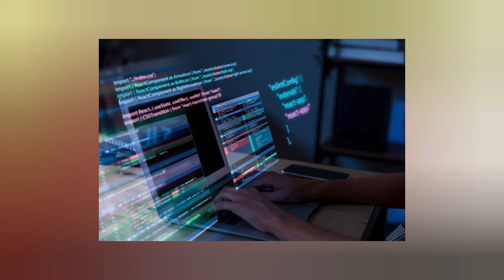කන පැලෙන්න බීපු කොල්ලො දෙන්නෙක් අරලිය ගහ මන්දිරේට පැනලා නටපු පිස්සුව! | myTV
Our channel is dedicated to delivering the latest gossip, noteworthy events, and breaking news from both Sri Lanka and around the world. We create our content without the intention of criticizing or blackmailing anyone. Instead, our aim is to provide the unvarnished truth that people seek. We invite you to join us on this journey.  Cheers!